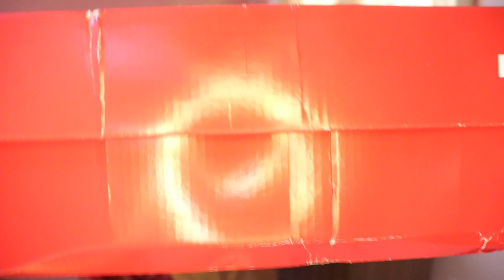Where Is My HAYABUSA / Hamari Busa Kaha Gai ?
Hey, Guys, this is Gaurav Thakor  & thank you for taking out time to watch my video. DO "LIKE" this video if you enjoyed watching so do "COMMENT" if you want to suggest something or Appreciate my efforts, Thank you again from

"FOLLOW ME"